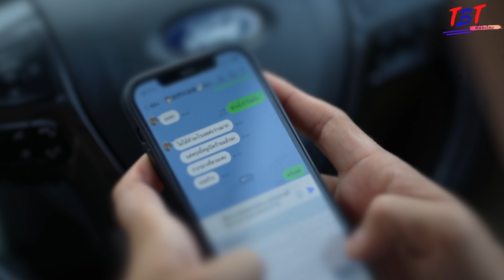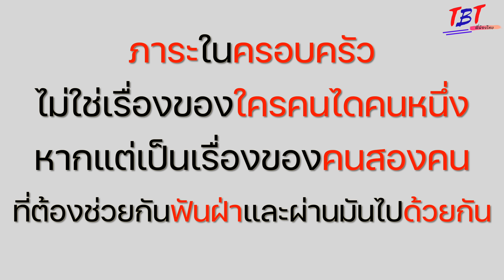เหนื่อยกับที่ทำงานมาก็พอละ ยังต้องมาเหนื่อยกับเมียที่บ้านอีก!